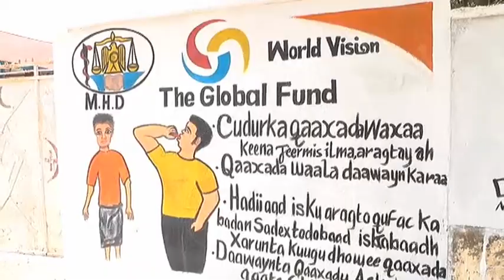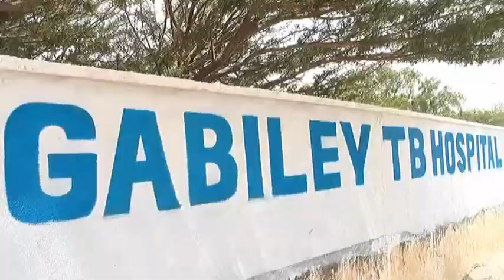Daawo Gabad Qurba Jooga Oo Isbitaalada Gabiley Si Tubarucada U Hagaajisay